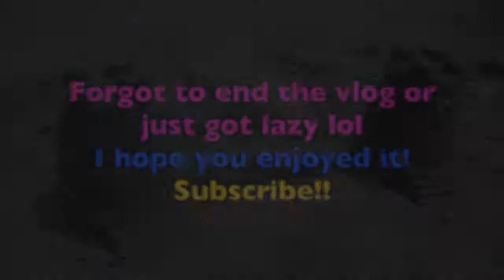WE STRUCK GOLD!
A little fun in the sun down at the beach with the family!